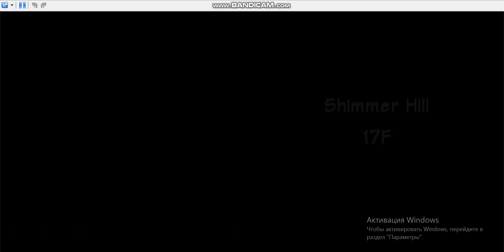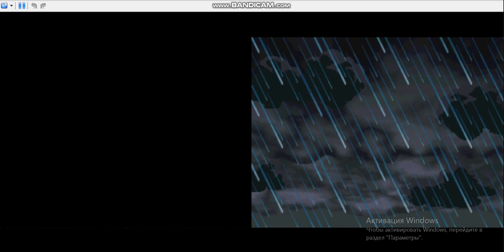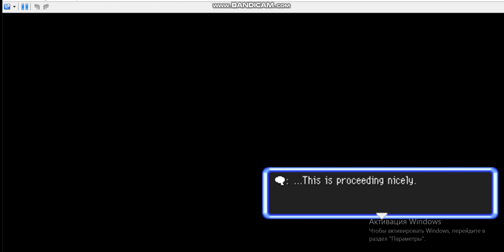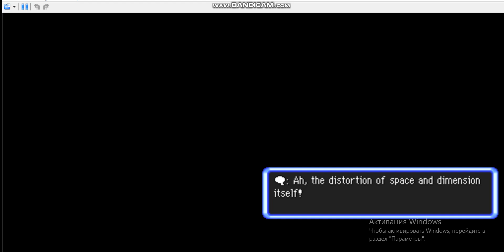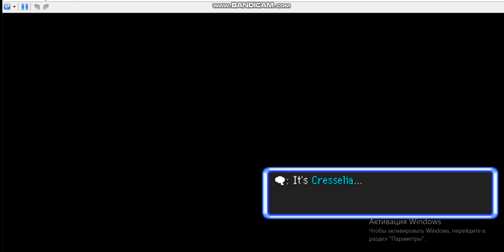Проходження Таємничих підземель - Дослідники небес № 29 (№ 6 Сезону 2)